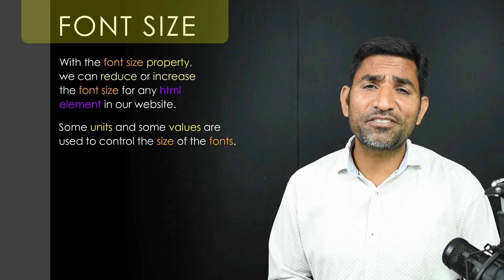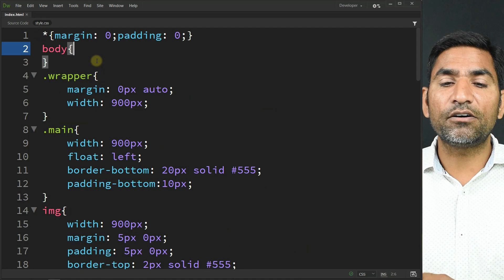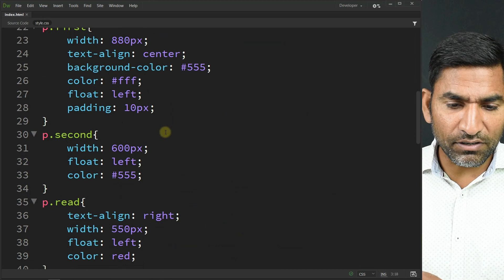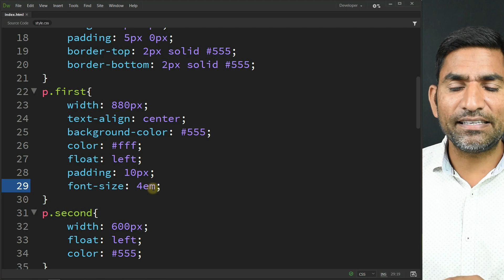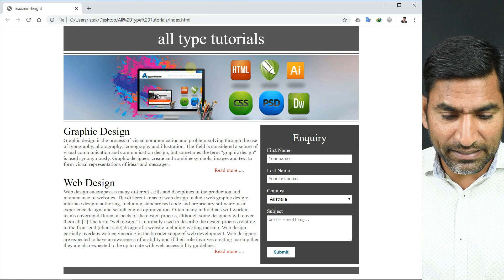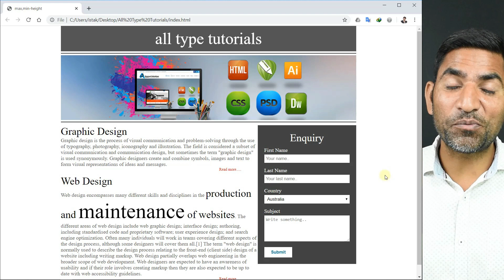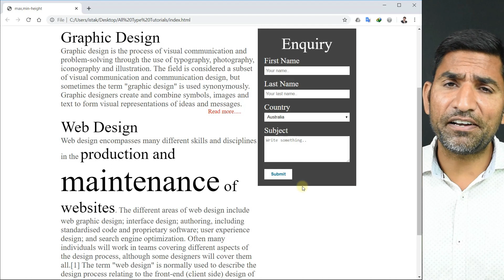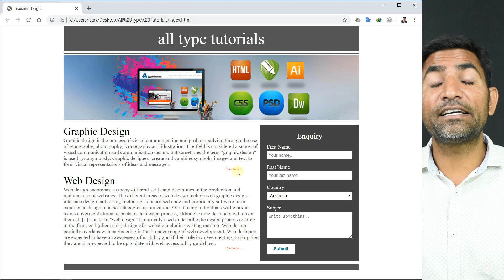Font size CSS font Property tutorial in Hindi_Urdu_27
In this tutorial, you will learn, How to ad CSS font property in css in hindi and urdu. You also learn how to ad font size in em and % percentage in CSS in this tutorial. This css tutorial created by Husain sir (Istakar Husain) on all type tutorials.